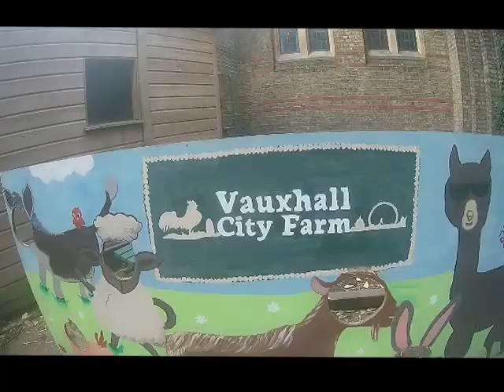5 hours alone in London